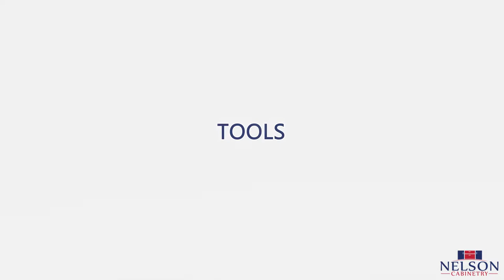Nelson Cabinetry: Lazy Susan Chrome Tray Assembly Guide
Our video guide serves as an overview for assembling the chrome tray for a Shaker Lazy Susan cabinets with L brackets. This video takes all the guesswork out of the assembly process by guiding you every step of the way, from what tools to use to the finished product.